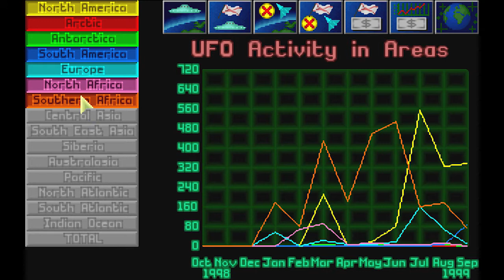They Are NOT Happy | UFO: Enemy Unknown Ep. 68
Not thrilled with their failed base attack (I know that feel, aliens) the aliens get ultra aggressive and seemingly all-in.

Show me you need more with ratings!
Tell me you need more with comments!
I read 'em. I really do.

--- CONNECTIONS ---

--- ABOUT ---

1999. You are in control of XCom; charged by the world's leaders to strike at the alien menace that's terrorising the Earth. At first, you'll scan, track, and shoot down the slower UFOs, but that will just be the beginning. Whenever a UFO crashes or lands, you must be there to lead a squad of armed soldiers from building to building, street to street, using all your tactical skills to capture or destroy the aliens. If you succeed in your first missions, your scientists and engineers will copy the alien technology toc reate more powerful weapons and craft for your forces to use. Gradually, you'll build up a terrifying picture of this Unknown Enemy and their real aims and desires. Then, you'll have to work out a strategy to stop them.

One thing is certain - it won't be easy!

Features:

• Command deadly close-combat battles: shooting down UFOs is just the beginning! You must then lead a squad of heavily-armed soldiers across different terrains as they investigate the UFO crash site. Tackle the aliens with automatic rifles, rocket launchers, and even tanks in the struggle to retrieve useful technology, weapons or life forms.

• Research and manufacture alien technologies: successful ground assault missions will allow X-COM scientists to analyze alien items. Each new breakthrough brings you a little closer to understanding the technology and culture of the alien races. Once you have sufficient research data on the UFO's superior weapons and crafts, you'll be able to manufacture weapons of equal capability.

• Develop a strategy to save the Earth:  you must make every crucial decision as you combat the powerful alien forces, but you'll also need to watch the world political situation. Governments may be forced into secret pacts with the aliens and then begin to reduce X-COM funding.

--- XCOM UTIL ---

The XComUtil setup I'm using:

 XComUtil 9.7.442 (Win 7 x64; Steam version of XCom)

 [N] Graphics Issues: Blank Screen
 [N] Graphics Issues: Corrupted Colors
 [P] Game Fixes
 [Y] Alien Craft Spawn Points and Routes
 [Y ]X-Com Base Spawn Points
 [Y] Alien Base Terrain
 [Y] Alien Craft Terrain
 [Y] Explosive Terrain
 [Y] Desert Map Fix
 [Y] Mountain Terrain
 [Y] Lighting MCD and LOF
 [Y] Original Sound Effects
 [N] Fighters / Transport
 [N] Skyranger Hard Point
 [N] Defensive Starting Base Layout
 [N] Improved Starting Base
 [Y] Disjointed Base Bug
 [N] Improved HWP
 [N] Improved Pistol
 [N] Improved Heavy Laser
 [N] Improved High Explosive
 [N] Alternative Laser Tech
 [N] Help From Captured Aliens
 [N] Messages After Combat
 [N] Soldiers' Name Stat Strings
 [N] Soldiers' Name Rank
 [N] Soldiers' Kill Count
 [Y] Pre-Combat Sort
 [N] Re-equip Soldiers Before Combat
 [N] Remove Psionics
 [N] Psionics Screening
 [N] Day Light Only
 [N] Night Time Only
 [N] Battlefield and Terrain
 [N] Random Alien Craft Floorplan

--- LEGAL ---